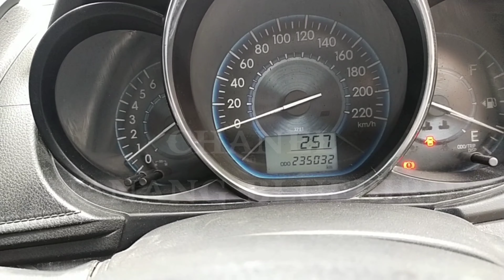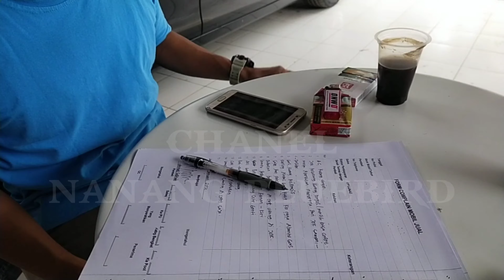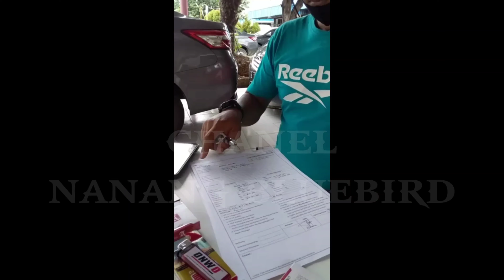Ngopi santai & Tes Drive Terima kasih atas kunjungannya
Stok barisan para mantan Bluebird
✓Camry 2011 #90
✓Mercy C200
   2012 #175
   2013 #190
✓Mercy E200
   2012 #212
   2013 #227
✓Alphard
   2014 #245

Limo
✓Gen 2
    2012 #55
    2013 #57.5
✓Gen 3
    2013 #67.5
    2014 #72.5
   2015 #77.5
Banyak pilihan warna dan unitnya
Unit kondisi
Mesin kering
Cat baru dan oven
Body mulus
Kaki-kaki senyap
Kelistrikan normal
Plat hitam